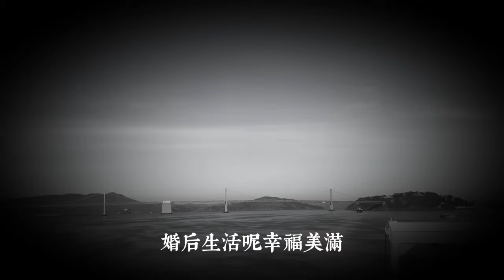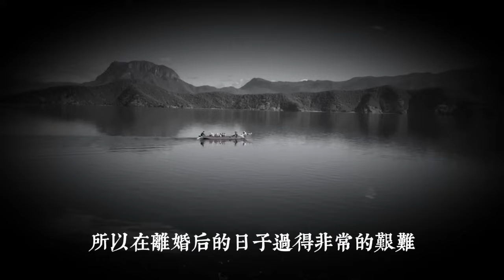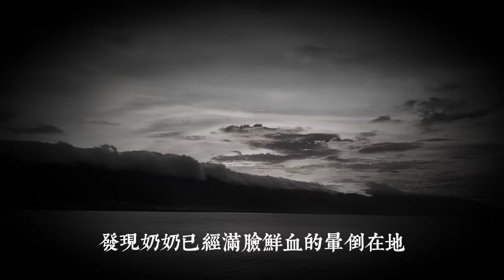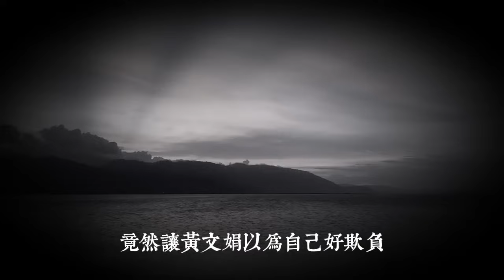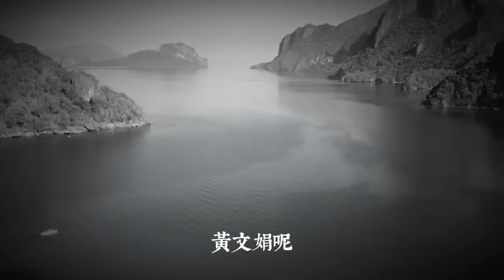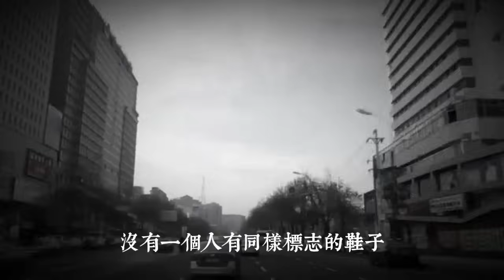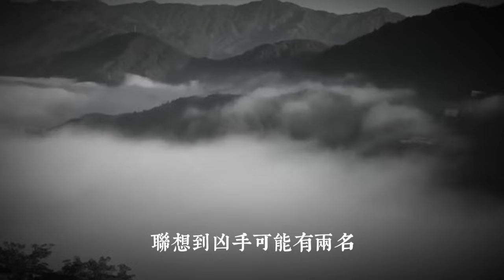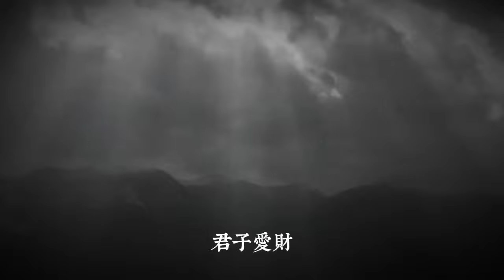婆婆將兒媳活活打死，審問時聲稱自己這是在為民除害|真實案件